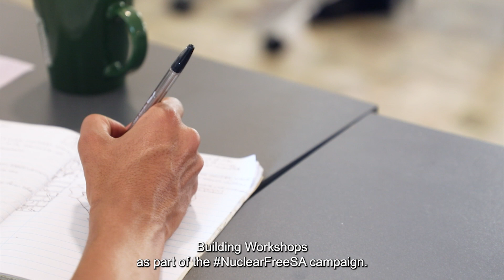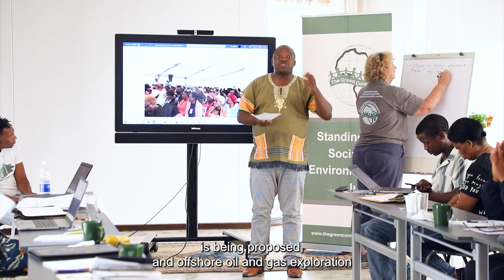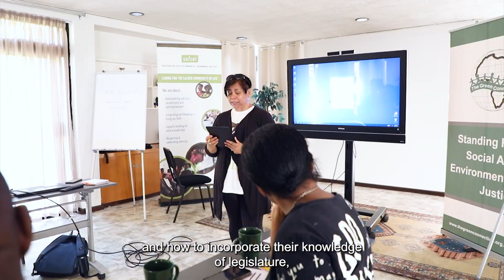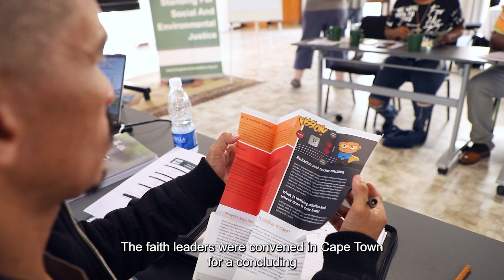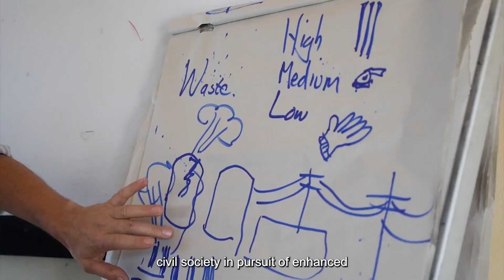SAFCEI Advocacy and Skills Building Workshop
We are thrilled to share here a video of a year long series of four advocacy and skills building workshops as a part of the NuclearFreeSA campaign. The 19 attendees that graduated were equipped with the tools and knowledge needed to successfully advocate against South Africa expanding its toxic nuclear power generation, and instead promote the use of renewable energy.

The diverse group of participants included faith leaders from the Western Cape, home of Koeberg nuclear power plant, the Northern Cape where the Vaalputs nuclear waste disposal site is situated, the Karoo, where there is a renewed focus on Uranium mining and fracking, and finally the Eastern Cape, where a new nuclear plant is being proposed and offshore oil and gas exploration is being contested.

For more information about the Advocacy and Skills Building Programme, visit our